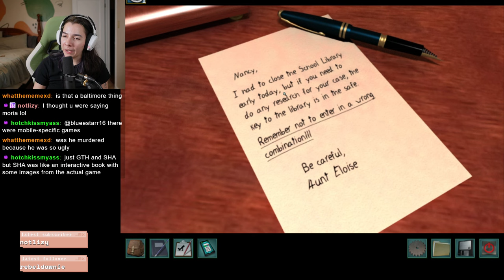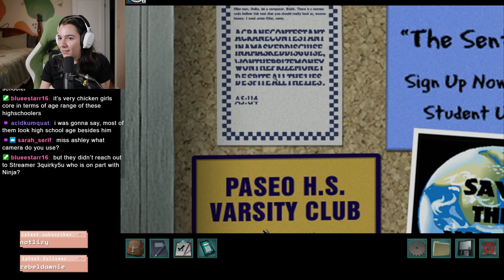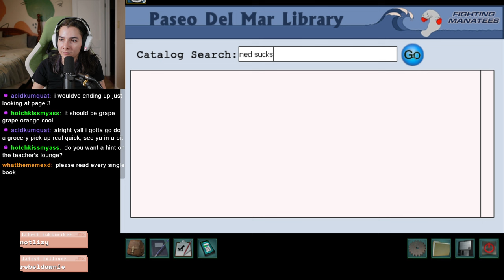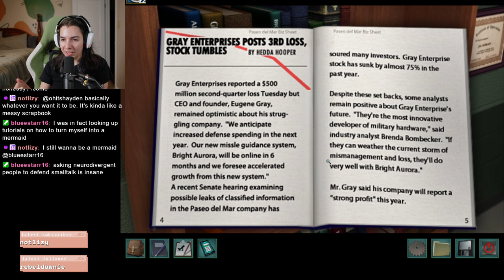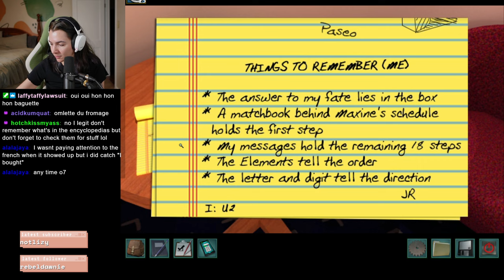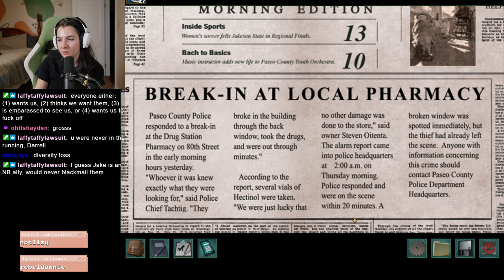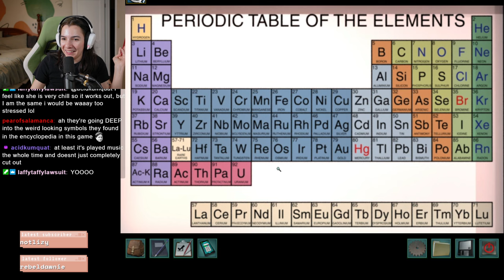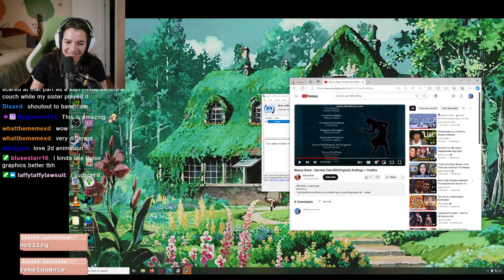SHHHHHH Secrets!! - Secrets Can Kill Remastered Full Playthrough